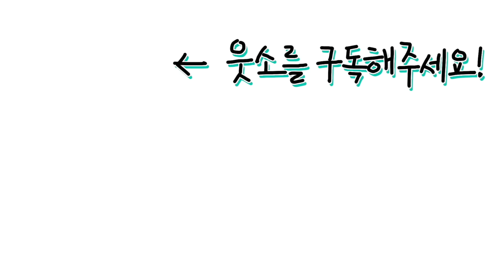사람마다 다 다른 MBTI 성격 유형ㅋㅋㅋㅋ 웃소 멤버들 MBTI 유형 털기!!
여러분은 어떤 유형인가요?! 어떤 멤버랑 같은 유형인가요??